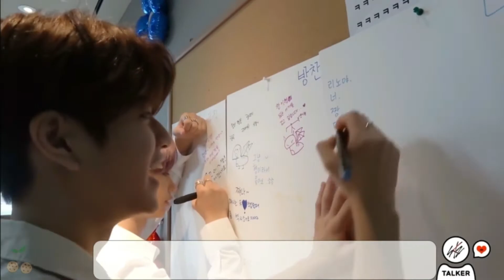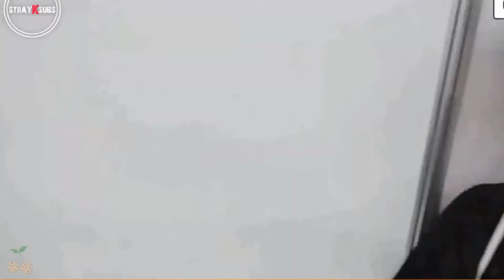[ReUp] Who is Seungmin? // Cherry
Hello and welcome to "Who is Seungmin?".
Comment your ideas, opinions and feedback!

Music we used in this video:
TMT (ins) - Stray Kids

We use Music, Gifs and Pics from:
-animierte-gifs.net
-WONNIE THE WORLD (YT)

CherryCookie say bye.